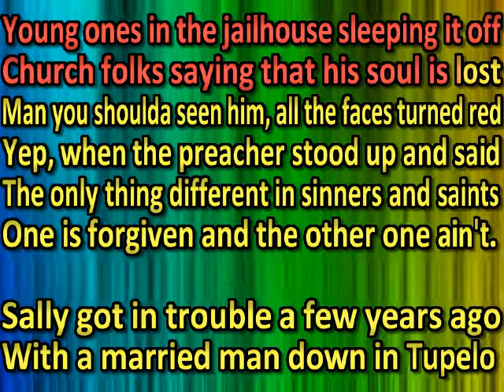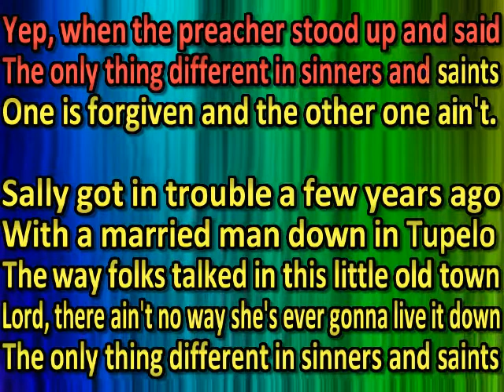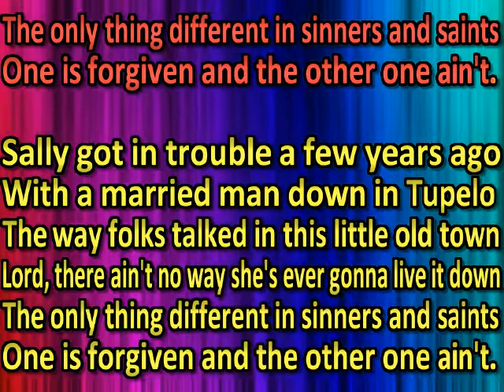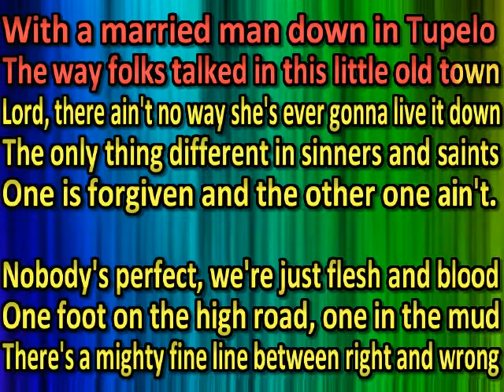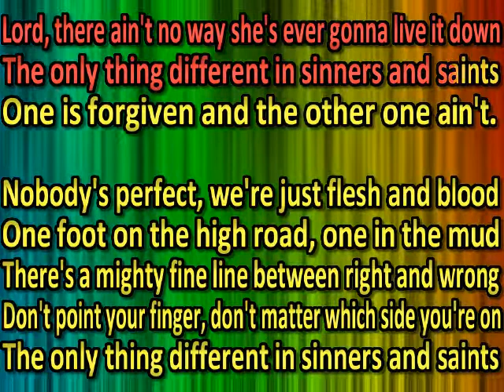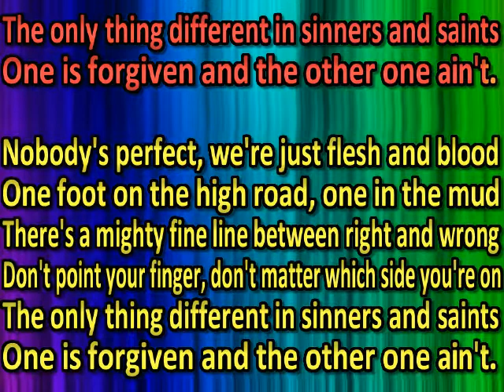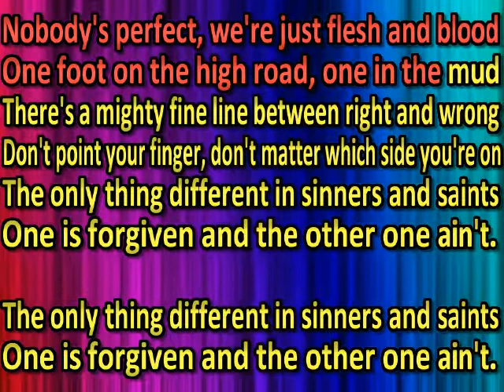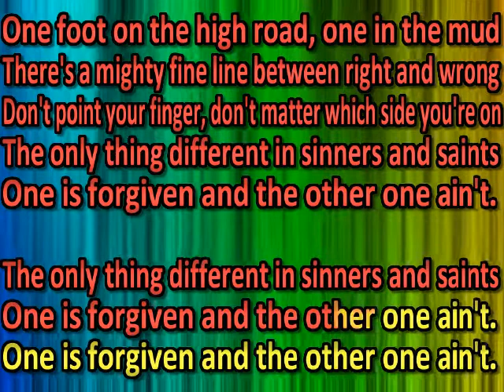George Jones - Sinners & Saints (karaoke)(by request)